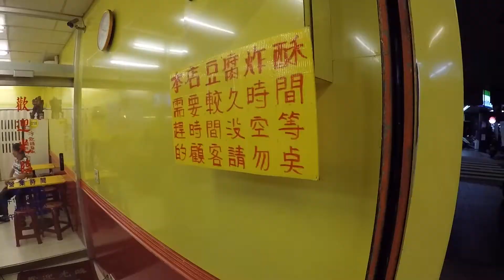【Vlog】超日常廢片之萬惡宵夜文 GOPRO HERO5 實拍測試中 20170716凌晨...〈羅卡Rocca〉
目前是每週二、五晚上六點準時更新頻道，
其餘時間有空還是會更新哦！

今天拿到GOPRO HERO5，原本也有考慮SONY RX100M5，不過基於體積大小，還有優異的防水防塵能力，先買了GOPRO HERO5來玩玩，本廢片全程使用GOPRO HERO5實拍. 萬惡宵夜文

上一部影片 來去婦幼展...